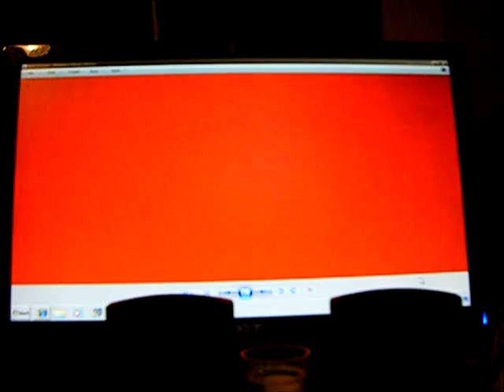Lethal Enforcers Arcade Music: Title Screen, Scene Select, Stage Intro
Here is the first part of my upload of the Lethal Enforcers arcade soundtrack. As for the opening intro, it's a take on the original game's intro which in turn pays homage to the opening credits for the 1973 film Magnum Force which inspired the title screen in Lethal Enforcers.